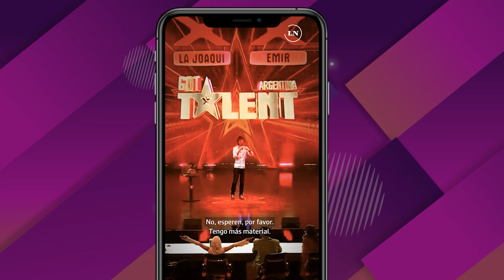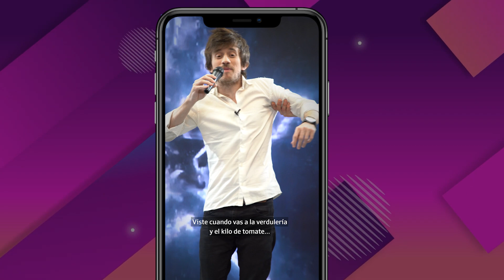Encontraron un lechón en el freezer de las vacunas del hospital. Argentina, no lo entenderías